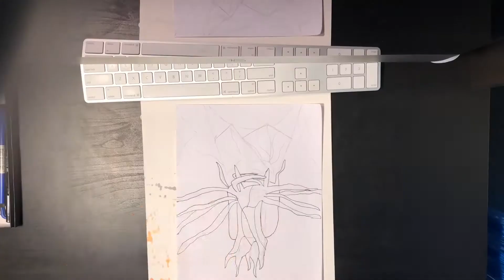The fight of the mansters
Hey guys what's up in this video I am using my pro markers an I realize that I do not really know how to use them so I will need to improve in the next video I will probably do a better job enjoy!